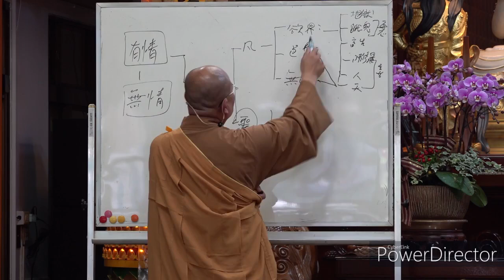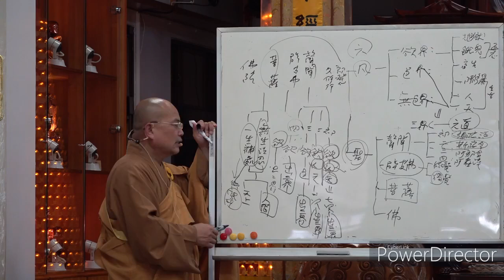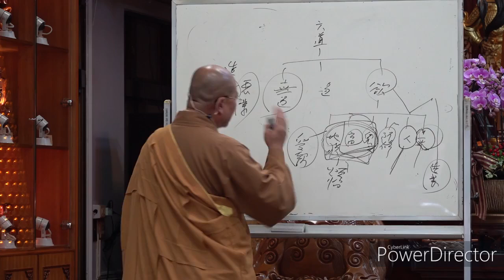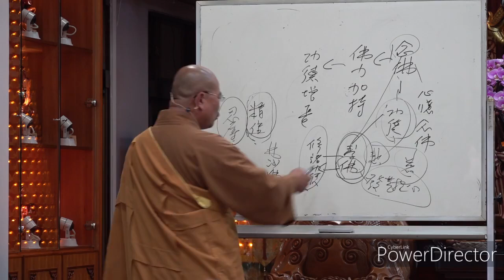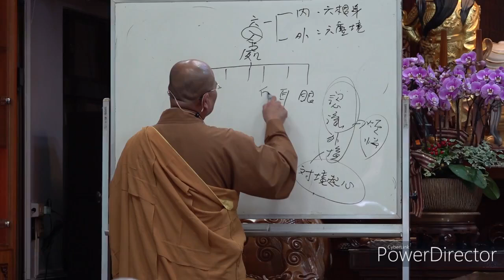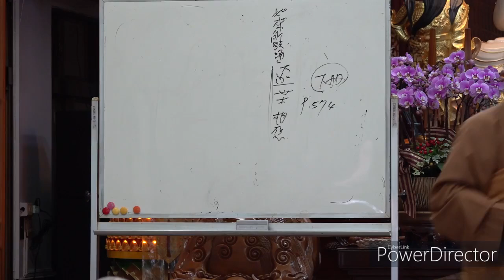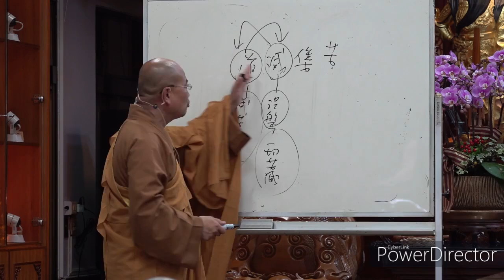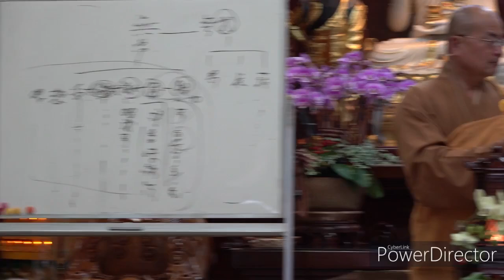雜阿含經會編 上 六入處誦003~如正法師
2022年4月12日  法華寺(台中)
教材：雜阿含經會編 (上) 印順導師
章節：六入處誦第二
頁數：第224-228頁
經次、內文：
如是我聞：一時，佛住舍衛國祇樹給孤獨園。
爾時，尊者羅睺羅往詣佛所，稽首佛足，退坐一面。
白佛言：「善哉！世尊！為我說法！我聞法已，獨一靜處，專精思惟，不放逸住。獨一靜處，專精思惟，不放逸住已，如是思惟：所以族姓子剃除鬚髮，正信非家，出家學道，修持梵行，見法自知作證：我生已盡，梵行已立，所作已作，自知不受後有」。
爾時，世尊觀察羅睺羅心，解脫慧未熟，未堪任受增上法。
問羅睺羅言：「汝以授人五受陰未」？
羅睺羅白佛：「未也，世尊」！
佛告羅睺羅：「汝當為人演說五受陰」。

爾時，羅睺羅受佛教已，於異時為人演說五受陰。說已，還詣佛所，稽首佛足，退住一面。
白佛言：「世尊！我已為人說五受陰，唯願世尊為我說法：我聞法已，獨一靜處，專精思惟，不放逸住，乃至自知不受後有」。
爾時，世尊復觀察羅睺羅心，解脫智未熟，不堪任受增上法。
問羅睺羅言：「汝為人說六入處未」？
佛告羅睺羅：「汝當為人演說六入處」。

爾時，羅睺羅於異時，為人演說六入處。說六入處已，來詣佛所，稽首禮足，退住一面。
白佛言：「世尊！我已為人演說六入處，唯願世尊為我說法！我聞法已，當獨一靜處，專精思惟，不放逸住，乃至自知不受後有」。
爾時，世尊觀察羅睺羅心，解脫智未熟，不堪任受增上法。
問羅睺羅言：「汝已為人說尼陀那法未」？
羅睺羅白佛言：「未也，世尊」！
佛告羅睺羅：「汝當為人演說尼陀那法」。

爾時，羅睺羅於異時，為人廣說尼陀那法已，來詣佛所，稽首禮足，退住一面。
白佛言：「世尊為我說法！我聞法已，獨一靜處，專精思惟，不放逸住，乃至自知不受後有」。
爾時，世尊復觀察羅睺羅心，解脫智未熟，廣說乃至告羅睺羅言：「汝當於上所說諸法，獨於一靜處，專精思惟，觀察其義」。
爾時，羅睺羅受佛教勅，如上所聞法、所說法，思惟稱量，觀察其義。作是念：此諸法，一切皆順趣涅槃，流注涅槃，浚輸涅槃。

爾時，羅睺羅往詣佛所，稽首禮足，退住一面。
白佛言：「世尊！我已於如上所聞法、所說法，獨一靜處，思惟稱量，觀察其義。知此諸法，皆順趣涅槃，流注涅槃，浚輸涅槃」。
爾時，世尊觀察羅睺羅心，解脫智熟，堪任受增上法。
告羅睺羅言：「羅睺羅！一切無常。何等法無常？謂眼無常，若色、眼識、眼觸，如上無常廣說」。
爾時，羅睺羅聞佛所說，歡喜隨喜，禮佛而退。

爾時，羅睺羅受佛教已，獨一靜處，專精思惟，不放逸住。所以族姓子剃除鬚髮，著袈裟衣，正信非家，出家學道，純修梵行，乃至見法，自知作證：我生已盡，梵行已立，所作已作，自知不受後有。成阿羅漢，心善解脫。
佛說此經已，羅睺羅聞佛所說，歡喜奉行。

六入處誦次第 所計經數：57經
全經次第 所計經數：235經
大正藏 所計經數：200經